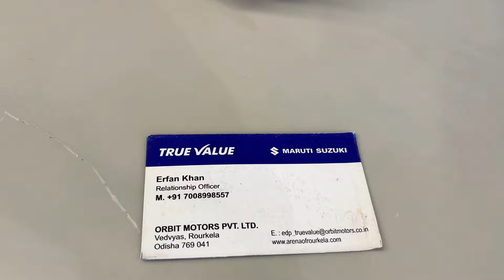2024 New Stock Used Family Cars With Top Condition | Best Price | Maruti True Value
2024 New Stock Used Family Cars With Top Condition | Best Price | Maruti True Value

Maruti True Value
Near Pahadi Restraunt
Rourkela
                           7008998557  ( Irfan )